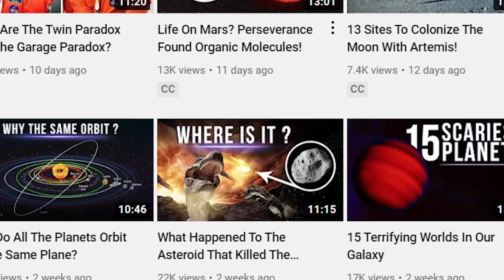What If The Asteroid Wasn't What Killed The Dinosaurs?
Sixty-six million years ago, a vast meteorite the size of Mount Everest hit the earth, eradicating 75% of living things, especially dinosaurs.
But what if I told you that it's possible that the meteorite wasn't the cause of the dinosaurs going extinct? What if dinosaurs were already going extinct long before the meteorite fell?
Surprisingly there is a theory that indicates that it is likely that a meteorite was not the cause of the extinction of the dinosaurs as we thought.
As we all know, the most accepted theory today about the extinction of the dinosaurs is the fall of a giant meteorite; if you want to know how scientists came to this conclusion, we recommend you watch the previous video about "Where was the meteorite that killed the dinosaurs?"

Video Chapters
00:00 INTRO
2:01 DINOSAURS WERE ALREADY GOING EXTINCT BEFORE THE METEORITE FELL?
5:32 SIMULTANEOUS VOLCANIC ERUPTIONS THEORY
8:15 THE FINAL EXECUTIONER